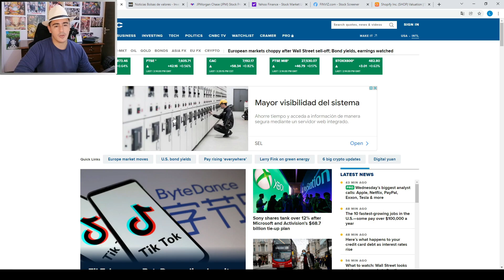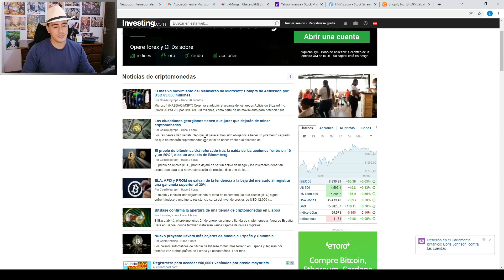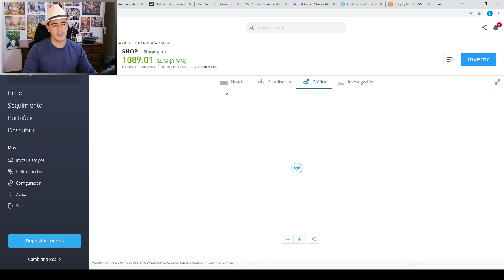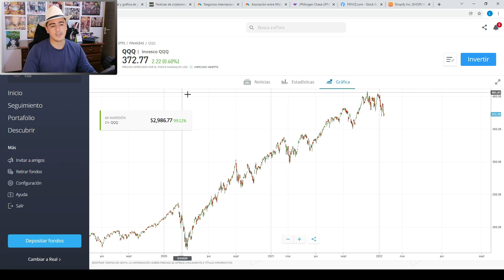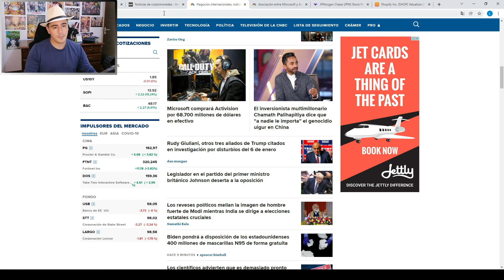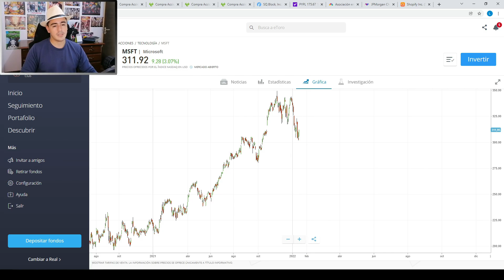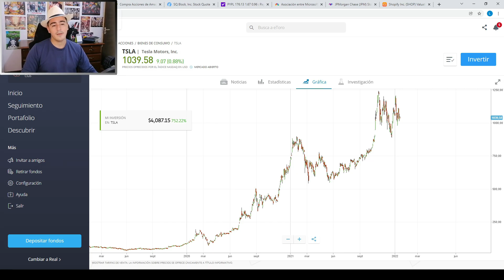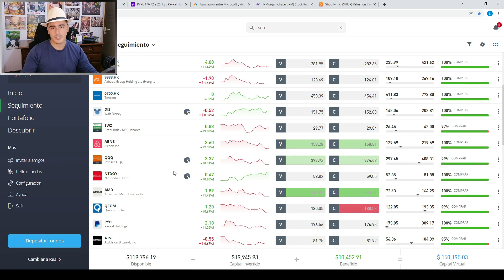🔻Estamos tocado FONDO? 🔴 Qué Pasó Con Los Mercados?? Oportunidades De Compra?? Bolsa Muy Volatil!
👉 Que pasa con las criptomonedas? Invertir en Microsoft o Blizzard luego de su fusión? Deberiamos guardar efectivo?

⏱ Marcas de tiempo en el video:
00:00 Que veremos en el video de hoy?
00:31 Intro
00:40 Compra de Microsoft a Blizzard? Crash en Sony?
04:18 Como estan las criptomonedas?
06:36 Revisando las acciones el dia de hoy
22:17 Como estan los Etfs
23:50 Empresas de dividendos
24:15 Empresas de riesgo
26:05 Opinion y resumen del video